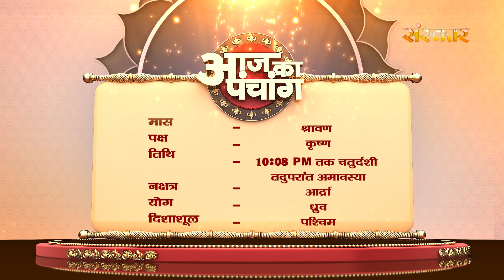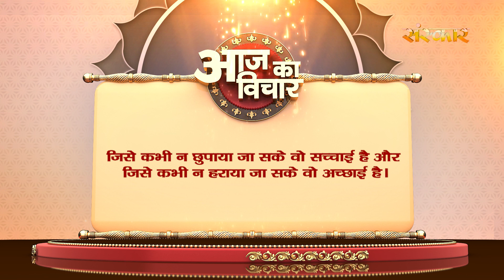Aaj Ka Panchang - 16 जुलाई 2023 ! श्रावण कृष्ण पक्ष 10:08 PM तक चतुर्दशी तदुपरांत अमावस्या